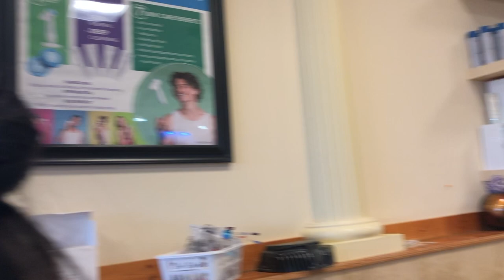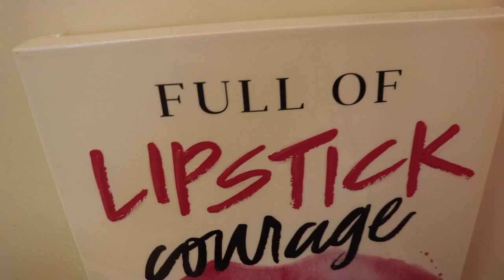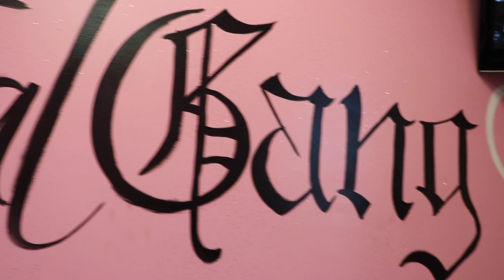VLOG : A DAY WITH ME. NAIL SALON + FRONTAL GANG (getting birthday ready)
Hair Deets :

Stylist instagram : @ashleynikole_theslayer
Hair: 20, 22, 24 + 18" frontal from @theashleynikolecollection